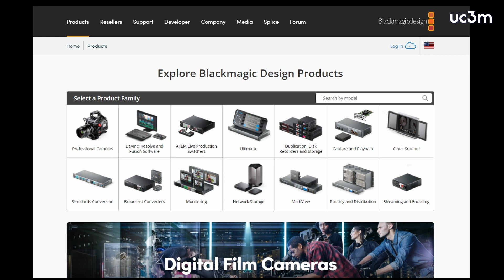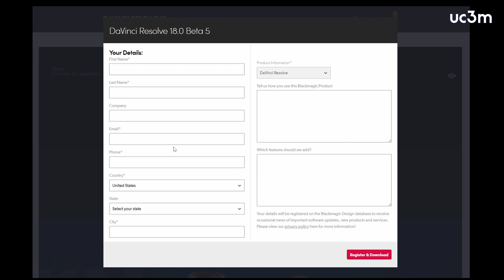1. Descargar e instalar el programa en tu ordenador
Para descargar e instalar DaVinci Resolve en tu ordenador tienes que ir a la página web de Black Magic Design. En este taller de edición y postproducción de vídeo utilizaremos la versión gratuita del programa.